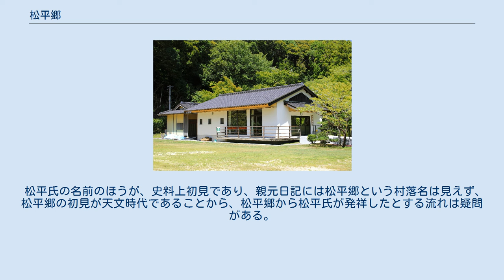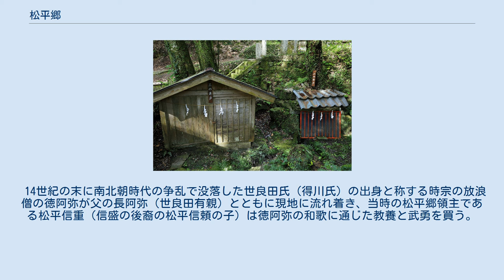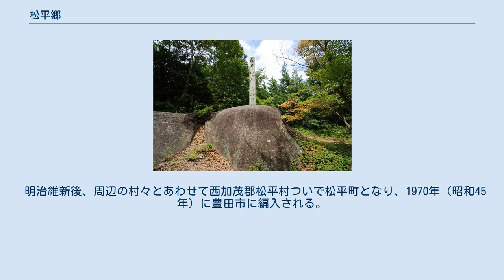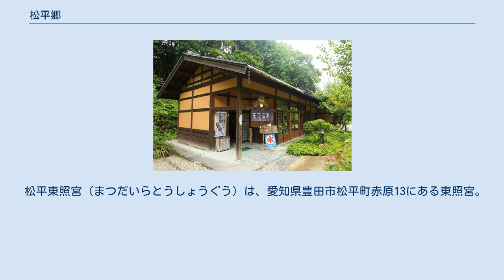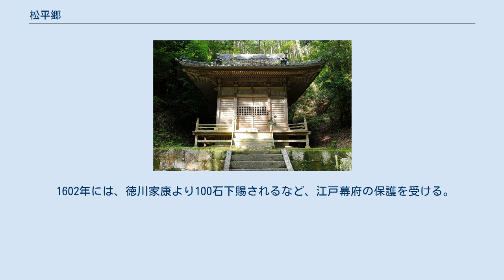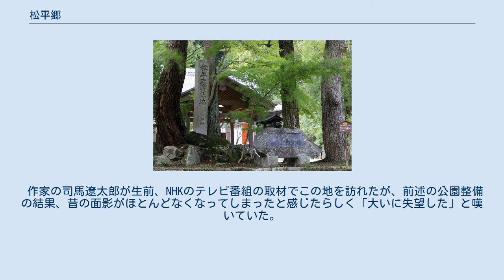松平郷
松平郷園地にある松平親氏銅像 （2019年（令和元年）11月） 松平郷（まつだいらごう）は、三河国の戦国大名から江戸幕府の将軍家へと発展する松平氏・徳川氏の発祥地の郷である。
巴川（足助川）東岸の山地の中の小集落で、三河国加茂郡に属し、現在の愛知県豊田市松平町にあたる。
一帯に残る館跡、城跡等は松平氏遺跡として国の史跡に指定されている。
 徳川の家譜などでは、松平親氏が松平郷に到来したとなっているが、松平の村落名の初見は、天文元年（1532年）8月29日の足助町四ツ松の十明神社唐櫃銘の三州松平に住む前出雲守沙弥道悦（松平長親）が奉納したとするものである。
 それに対して、松平氏の姓名のほうは、親元日記に、寛正6年（1465年）5月26日松平和泉入道（信光）とあるのが初見。
また、寛正年間に菅浦文書から、松平益親という人物がいたこともわかっている。
 松平氏の名前のほうが、史料上初見であり、親元日記には松平郷という村落名は見えず、松平郷の初見が天文時代であることから、松平郷から松平氏が発祥したとする流れは疑問がある。
 15世紀以前の松平郷についての詳細は明らかではない。
後世まとめられた松平氏の系譜によると、賀茂神社系の賀茂氏の末裔に当たる松平信盛が松平郷を開拓しその領主となり、松平太郎左衛門少尉を通称とした。
つまり松平郷領主の松平氏である。
 14世紀の末に南北朝時代の争乱で没落した世良田氏（得川氏）の出身と称する時宗の放浪僧の徳阿弥が父の長阿弥（世良田有親）とともに現地に流れ着き、当時の松平郷領主である松平信重（信盛の後裔の松平信頼の子）は徳阿弥の和歌に通じた教養と武勇を買う。
徳阿弥は還俗し、その娘婿となり松平太郎左衛門親氏と名乗り、松平郷領主の松平氏の名跡を相続したという。
以上、徳川氏が三河守任官のため作成した系図によるが、近年の研究により否定されている。
 親氏は松平郷の一角に松平城（郷敷城）を築き、その嫡子（実際は弟か叔父）とする泰親とともに近隣十数か村を切り従えたと伝えられるが、親氏は実在したかどうか疑問をもたれている。
 泰親を継いだ信光は額田郡に進出し、岩津城（岡崎市岩津町）に本拠地を移した。
このときの松平郷は、泰親の子で、信光の叔父（実際は親氏の子で、信光の長兄）の松平信広に譲られた。
信広の子孫は松平郷を世襲し、代々「松平太郎左衛門」を通称として、松平郷松平家（挙母松平家）となった。
 松平郷の地は江戸幕府により交代寄合に列せられた松平郷松平氏に改めて授けられ、江戸時代を通じてその所領であった。
 明治維新後、周辺の村々とあわせて西加茂郡松平村ついで松平町となり、1970年（昭和45年）に豊田市に編入される。
 現在の松平の地は、日本有数の工業都市豊田市にありながら、静かな趣のある山間の集落である。
豊田市は松平親氏の没年を1393年とする説から1993年（平成5年）に「親氏公600年祭」を行い、松平信盛から松平郷松平氏に至る居館であった松平館近辺を「松平郷園地」として公園整備を行った。
松平東照宮、松平城址や親氏の開基した松平家菩提寺高月院（徳川家光が改築。親氏と泰親の墓がある）も残っており、これらは初期松平氏の状況をよく残しているため「松平氏遺跡」として2000年（平成12年）に国の史跡に指定された。
 松平東照宮（まつだいらとうしょうぐう）は、愛知県豊田市松平町赤原13にある東照宮。
文化財としては「松平氏遺跡」のうち「松平氏館跡」として国の史跡に指定されている。
 松平親氏を祀り、さらに松平郷松平家が大正時代まで在住した。
境内には徳川家康産湯の井戸跡や松平家の屋敷跡などの史跡がある。
近隣には松平家の菩提寺である高月院や松平城址などの史跡が散在する。
 元和5年（1619年）、9代松平尚栄が、八幡宮（現在の松平東照宮）に東照大権現を勧請した。
 なお、この神社の敷地自体が松平家の屋敷「松平氏館」の跡で、現在でも石垣や濠などが残されている。
 高月院は愛知県豊田市松平町寒ヶ入44にある寺。
 1367年に足助重政が建立したと伝えられる、建立当時は寂静寺と呼ばれていたが 1377年に松平親氏が堂塔を寄進してから高月院となり、以後松平氏の菩提寺となる。
 1602年には、徳川家康より100石下賜されるなど、江戸幕府の保護を受ける。
 山門と本堂は徳川家光の命により1641年に建てられたものとされる。...